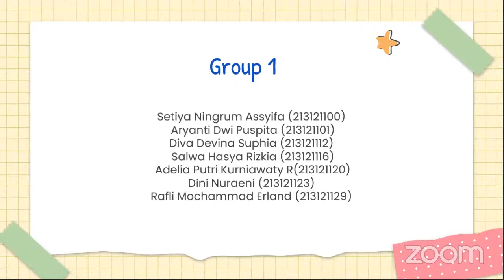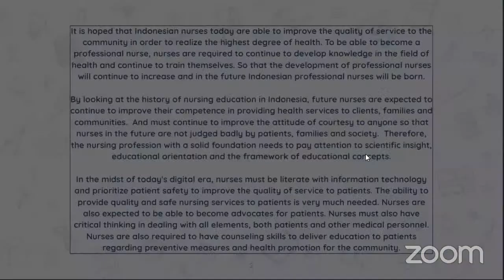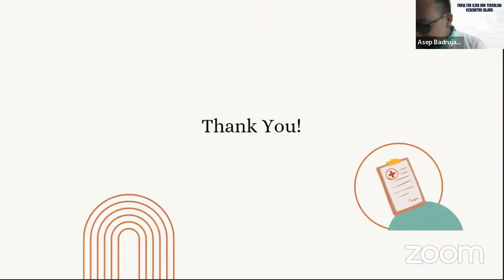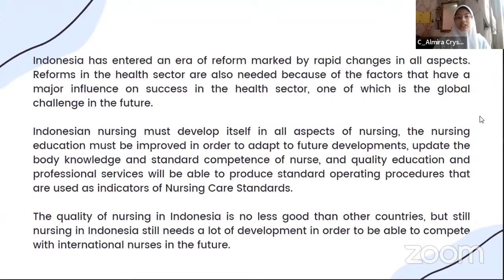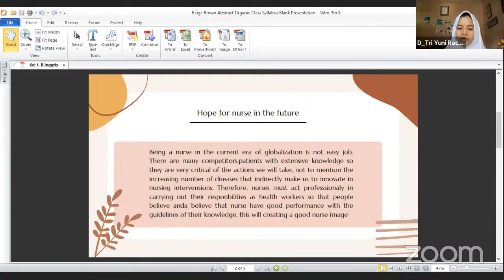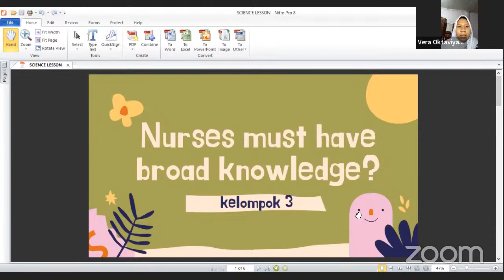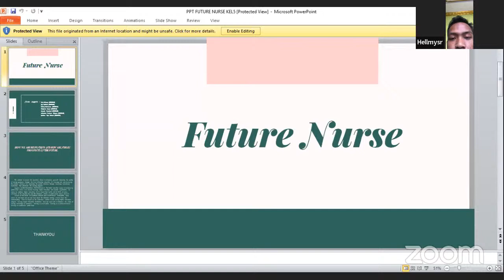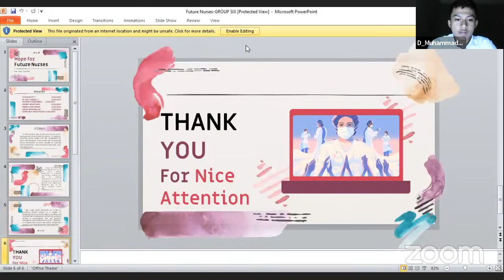Nursing in the future_Seminar_S1 Keperawatan 22